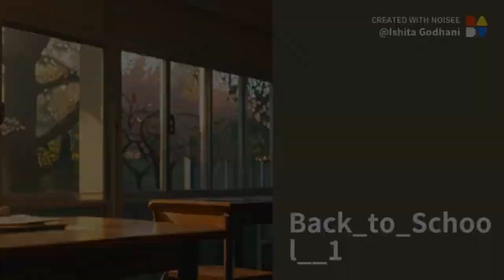Back To School - Lo-fi Chill Beats for Studying | AI Music Video | The Lofi Me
Back To School - Lo-fi Chill Beats for Studying

If you enjoy our tunes and want to stay updated with our latest releases, make sure to subscribe to our YouTube channel and hit the notification bell so you never miss a beat! 📺🔔

Thank you for your support! Let’s make some great music together! 🎵❤️

*This video is made entertainment & promotional purposes only.